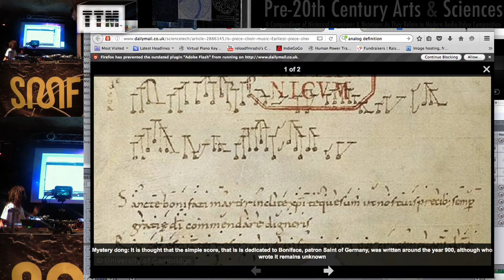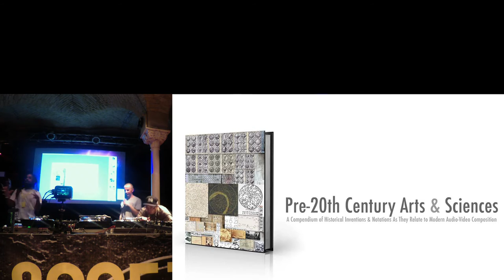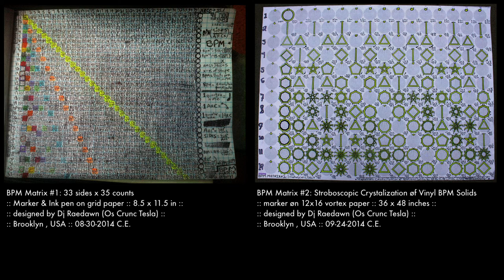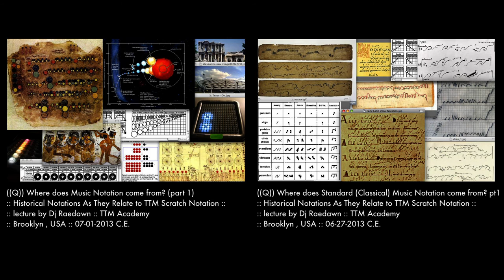A Brief History of Music Notation (*Hi Res) Ancient to Modern :: TTM Lecture by dj Raedawn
:::A Brief History of Music Notation - Ancient to Modern ::
:::: On Pre 20th Century Arts & Sciences as they relate to
 TTM Skratch Notation and BPM Geometry ::
:::: Enhanced Lecture by DJ Raedawn Phoenix ::
Features music notations frøm the following cultures: Egyptian, Tibetian, Tamil, Italian, Byzantine, Japanese, Indian, Sumerian along with notational science studies of the Ogham-Igbo pre Celtic scripts, Yoruba digital notation, Dogon physics Navajo raindance notation, Jamnitzer, Albrecht Durer etc.

:::: Berlin, Germany :: 09-17-16 ::